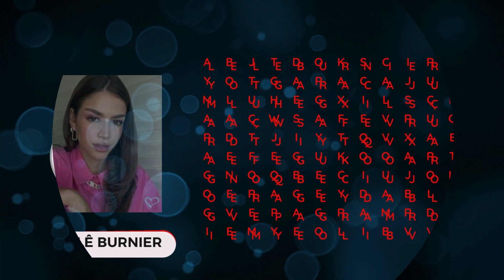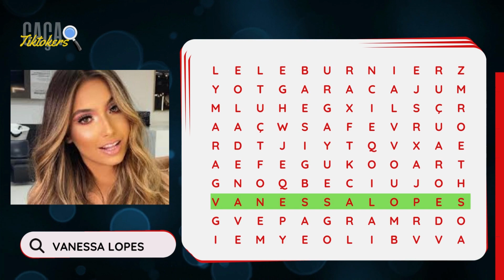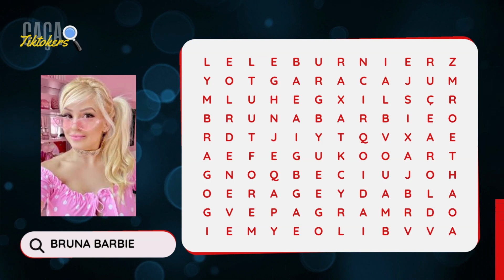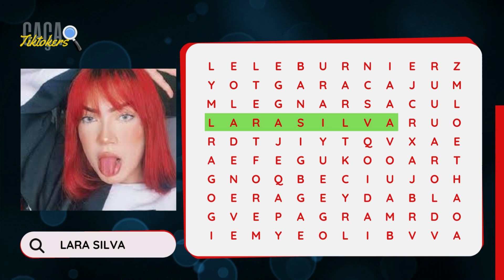🔍🔎 CAÇA PALAVRAS NOMES DOS TIKTOKERS FAMOSOS⭐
Bem-vindo , bem vinda  à Central de Qúizzes, o lugar onde a diversão e o conhecimento se encontram! Hoje, prepare-se para embarcar em uma caçada divertida e cheia de desafios. Vamos explorar o fascinante mundo dos TIKTOKERS mais famosos da internet!